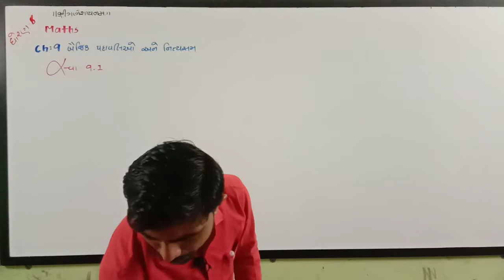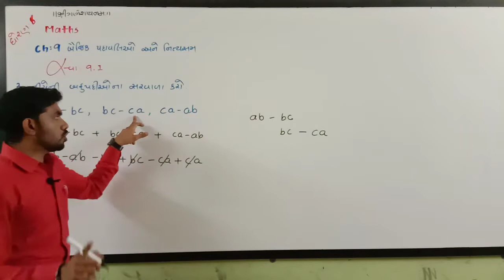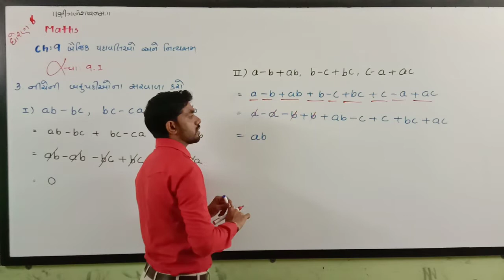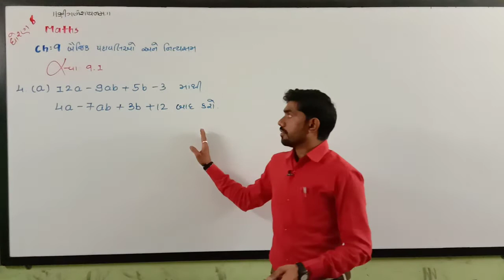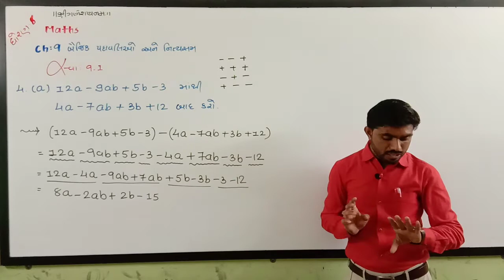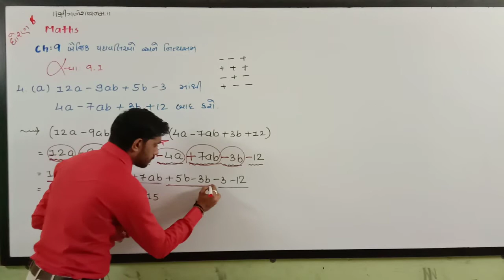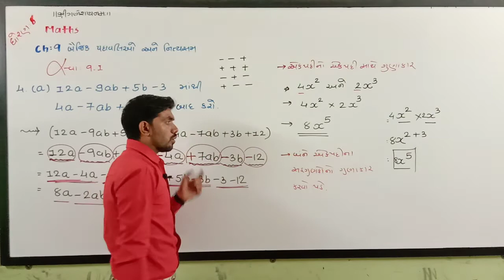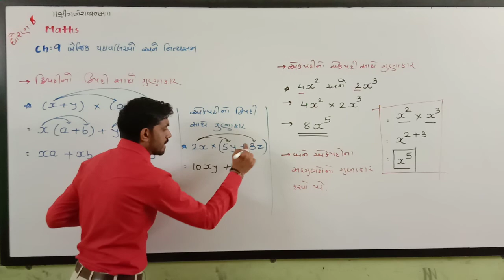Std 08 Maths Ch 09 Part 4